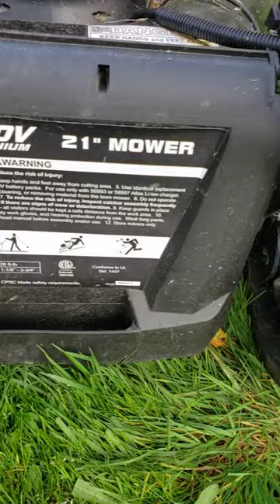Atlas Brushless 80v Electric Lawn Mower from Harbor Freight Review.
My quick review for those interested in using Electric mowers. I bought this mower when I bought my house in 2020 and used it along with the Atlas Weed Wacker and Leaf Blower. I have used the weed wacker more because of my uneven hilly property. I left this mower outside as I used it for a while to block a hole under the fence my Husky dug and just used it today after leaving outside in rainy Washington state over a year and it fired up easy.

I use a walk behind weed Wacker thats gas for the hilly and thick grass and bushes.

My dogs in video:

Xena _ Cane Corso
Sansa - Husky
Arya - Golden
Khaleesi - Lab